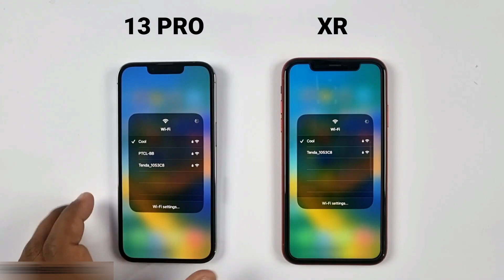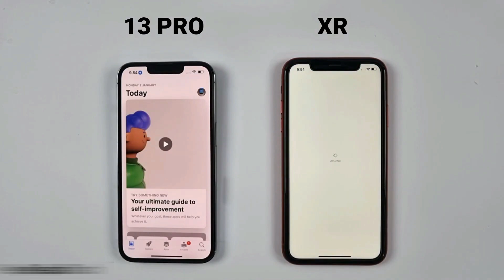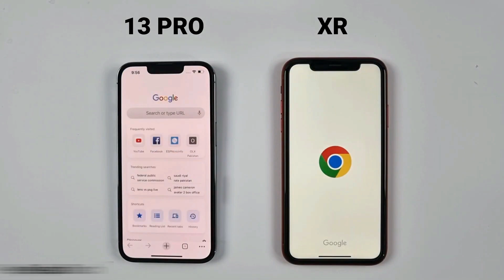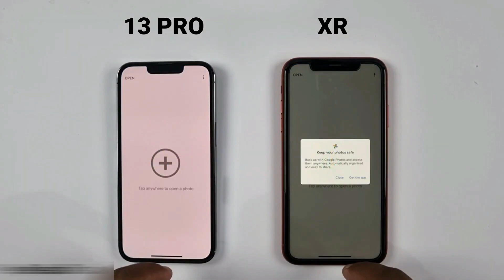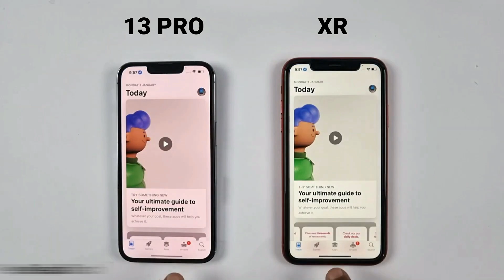iPhone 13 Pro Vs iPhone Xr | SPEED TEST